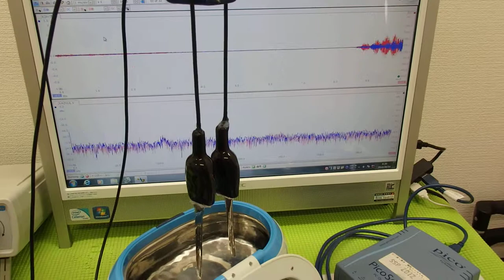超音波の音圧測定解析システム ultrasonic-labo